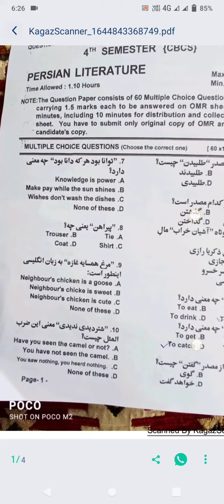BA 4th sem // Persian Literature ### Question paper Series A/// vedio -1